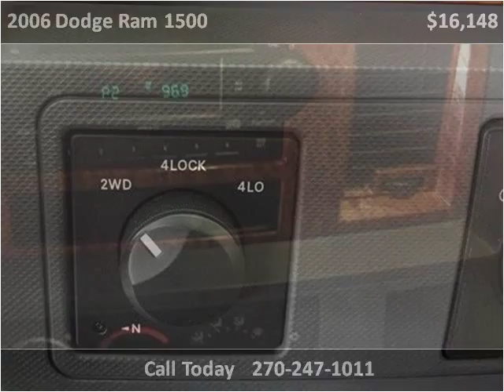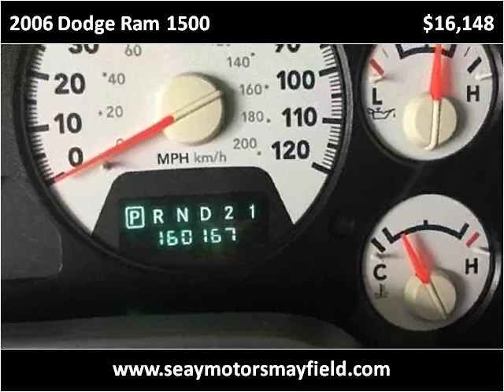2006 Dodge Ram 1500 Used Cars Mayfield KY